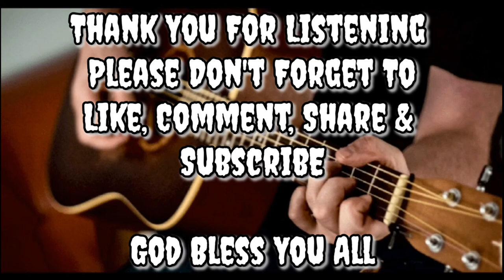The Calling by Angelwing acoustic guitar melody will touch you deep inside/ best royalty-free music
Artist: Angelwing
song: The Calling

Royalty Free New Age Music Public Domain Newage

Check out the selection of heart touching and healing songs.
Royalty free new age music for a new millennium.